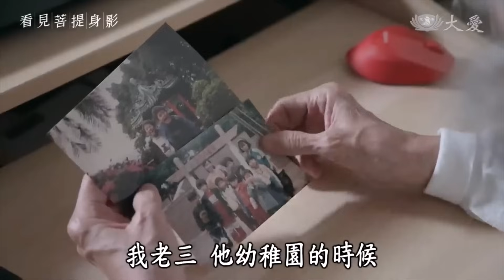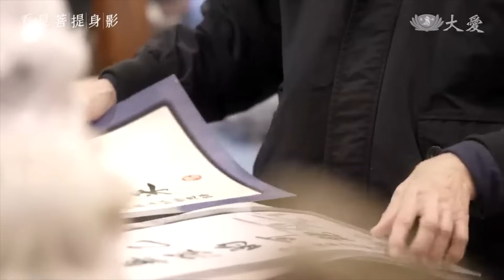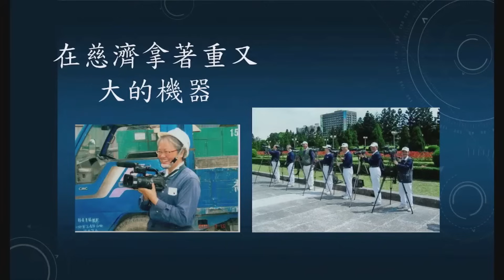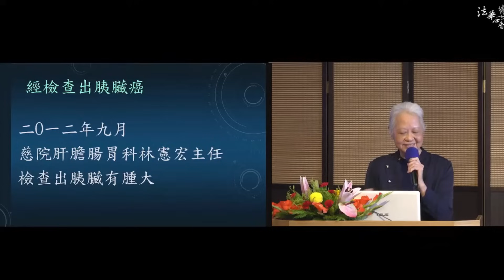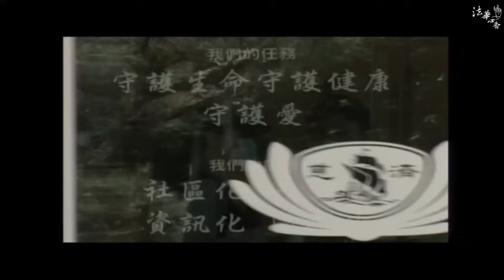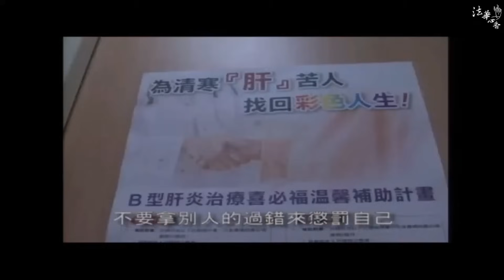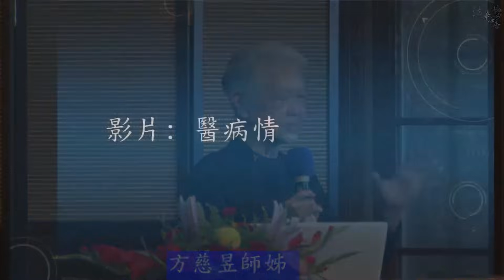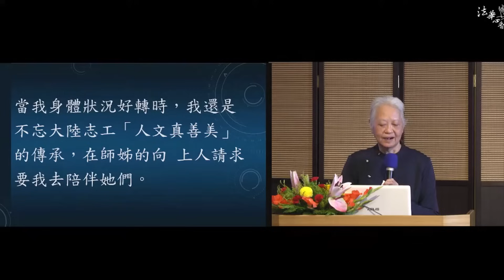生命故事 當病痛遇到慈濟時 方慈昱20231123